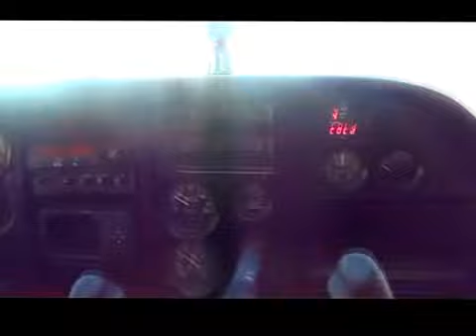UN DIA DIFERENTE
Para cambiar la rutina, nos fuimos de paseo en avioneta.